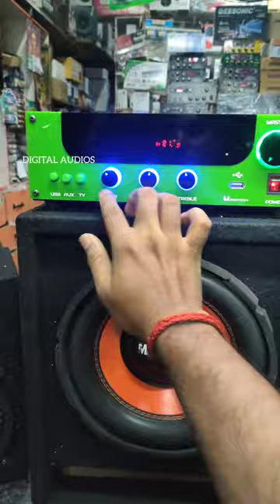2.1 full set amplifier with box and subwoofer starting from Rs.10500😱😱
ampfiler assambly Tamil